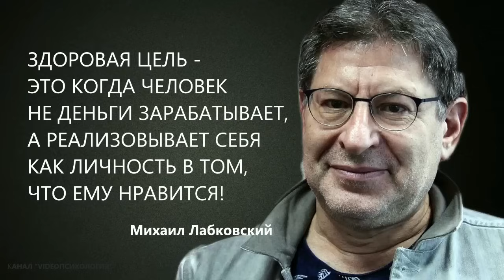ЗДОРОВАЯ ЦЕЛЬ - ЭТО КОГДА ЧЕЛОВЕК НЕ ДЕНЬГИ ЗАРАБАТЫВАЕТ, А РЕАЛИЗОВЫВАЕТ СЕБЯ Михаил Лабковский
Уважаемые слушатели канала, на канале 3 года отсутствует монетизация.
Для работы канала ниобходима затрата ресурса - без компенсации, канал работать не может.

Платежная система Donatpay :
Пополнить можно с любой точки мира или через VPN

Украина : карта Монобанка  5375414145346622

TNDZmT4e4jWcP2PA8WJxDV5CNwDHJFJM83  (TRC20) - USDT

СМОТРИТЕ ДРУГИЕ РОЛИКИ ПО ПСИХОЛОГИИ (ССЫЛКИ НИЖЕ):
✅ Когда человек сам себя не ценит, ему важно, чтобы его ценили другие люди Ответы на вопросы ( НОВОЕ 21,12,21)
✅ Когда вы говорите, что кто-то плохой, то всегда помните - проблема у вас, а не у него